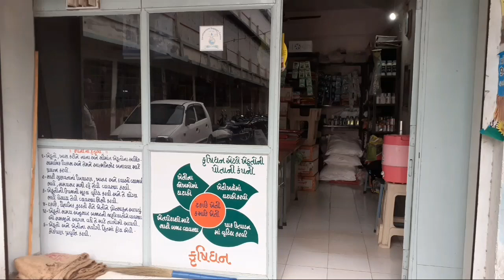FPO વળી શું..? FPO થી ખેડૂતો ને શું ફાયદો || કૃષિધન પ્રોડયુસર કંપની ની મુલાકાત || FPO information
[ ] કૃષિ સફર You tube ચેનલ ના તમામ વિડીયો ચોકકસ જુઓ અને બીજા ખેડૂતો ને પણ મોકલો.

[ ] પાણી નુ TDS અને PH ની માપણી

[ ] ગૌ કૃપા અમૃતમ બેક્ટેરિયા બનાવવાની રિત